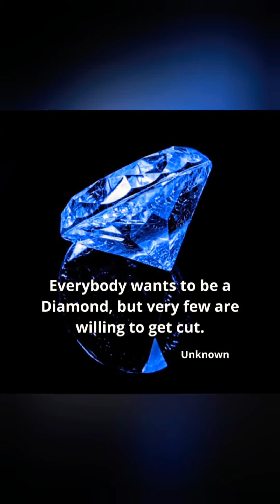EVERYBODY Wants To Be A 💎 But NOBODY Wants To Get ✂️